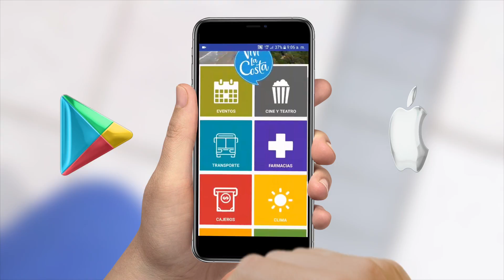App Viví La Costa 2019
PARA ANDROID